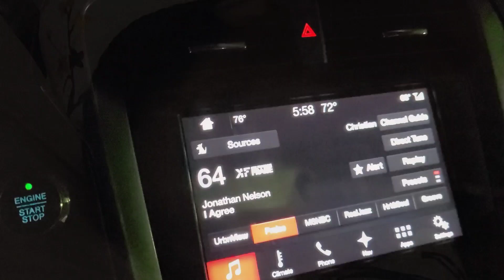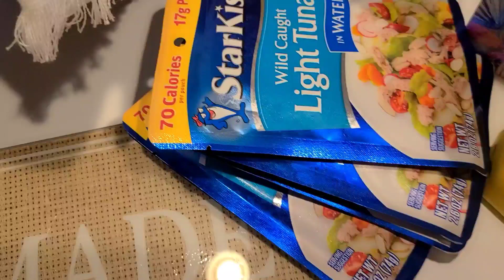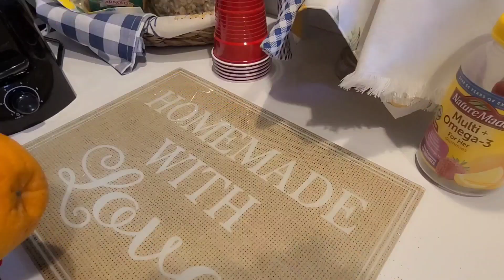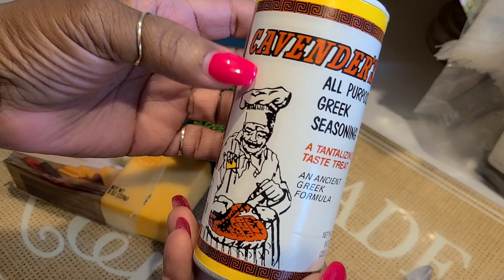FIGHT THROUGH IT! What I Snack On!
Hey y'all! It can be rough, but just fight through it!!

See Amazon Link for Cavender's All Purpose Greek Seasoning - 8 oz-

      This commission comes at no additional cost to you, but helps me to keep
      providing the content I love to share.  Any product I recommend is because
      I love it and is a great benefit to my life!  Thanks so much for your support!!

Send me mail:
LadyTSensations/Tonya Howell